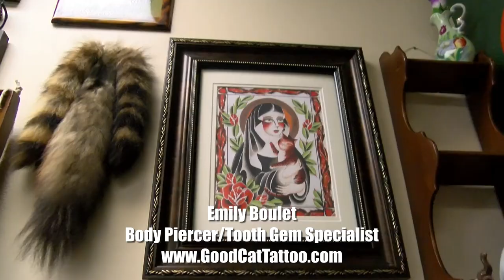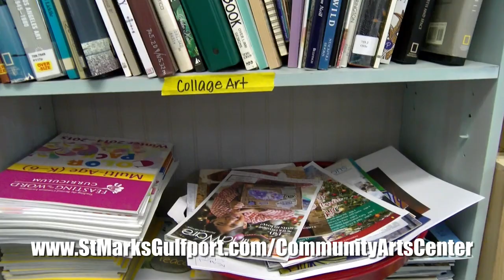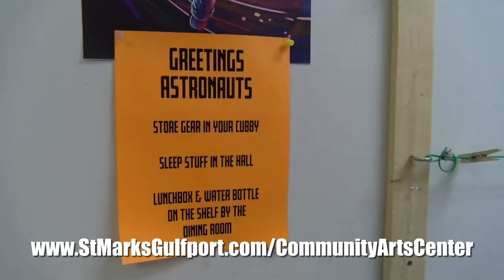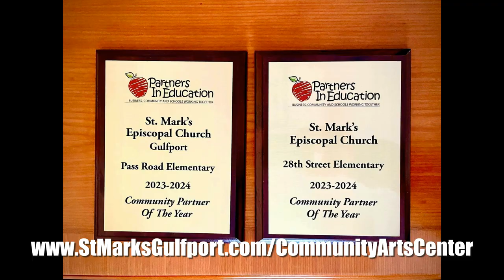Episode 68 featuring music by Peter McAllister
Long time coast musician Peter McAllister plays a few songs and tells us stories from The Little House.
Rev Deacon Vicki Miller from St Marks Episcopal Church runs a community arts center. She has built programs that fund outreach programs for our community. ALL of the programs are based around the arts.
Emily Boulet from Good Cat Tattoo shows us her space. She is a professional body piercer and a Tooth Gemz specialist.